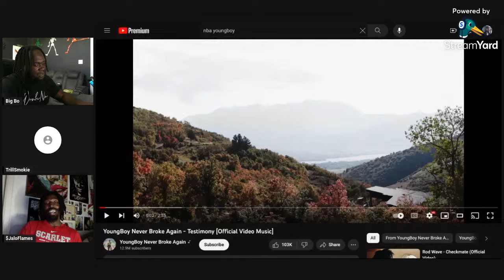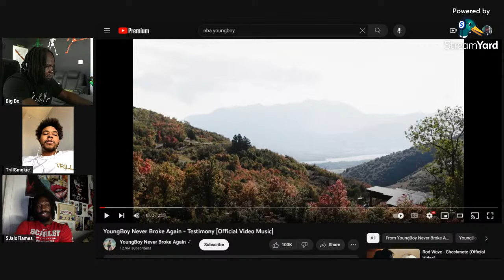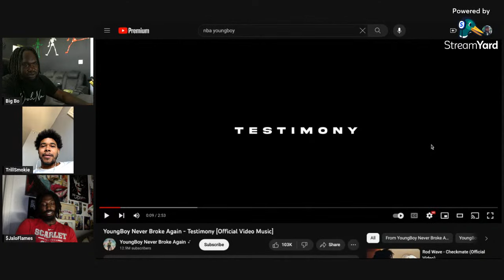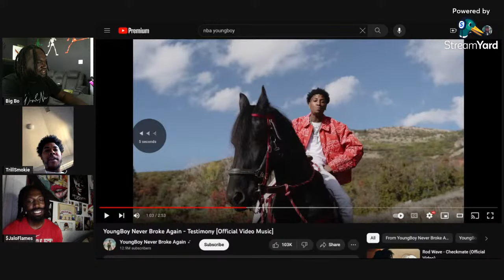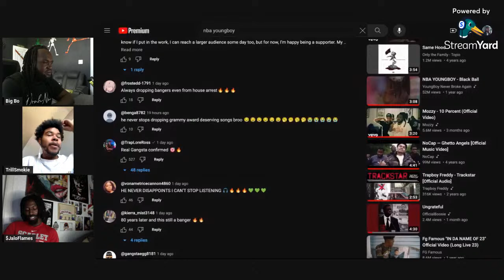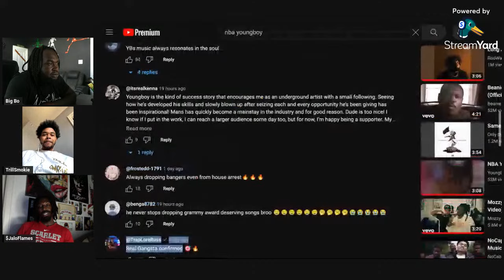NBA YOUNG SAY YEAH I DID ANDDDDD!!!!